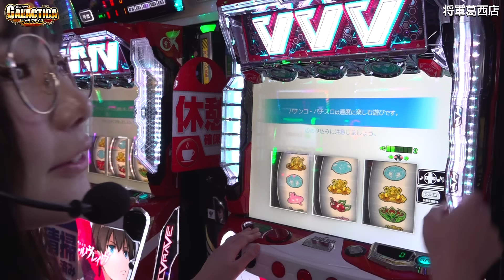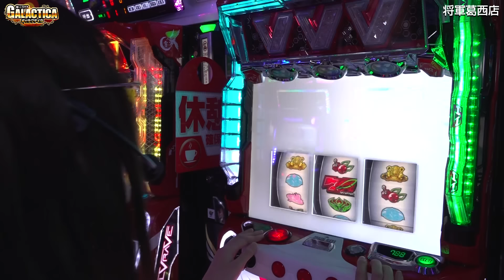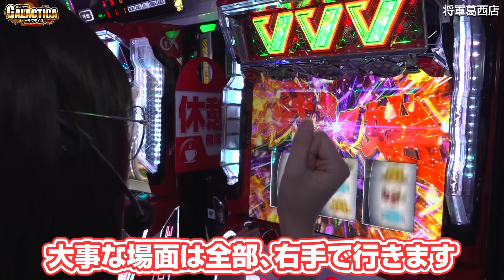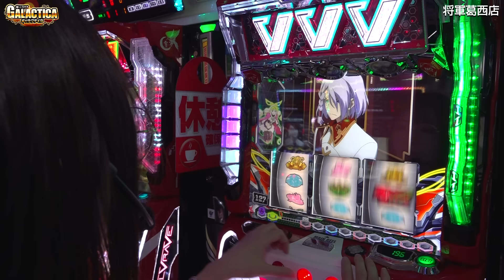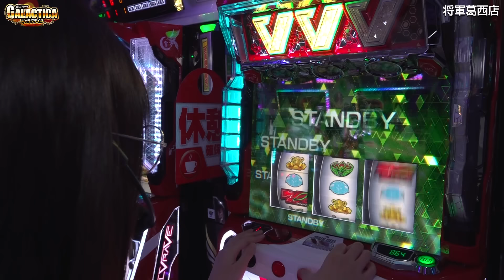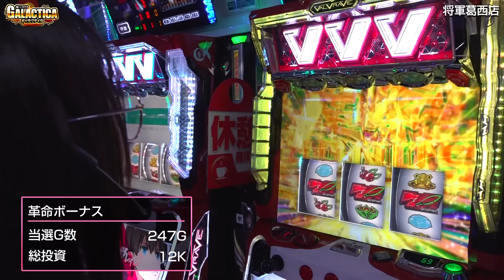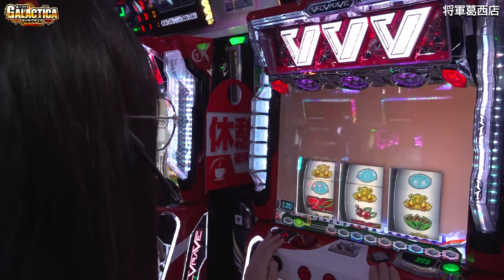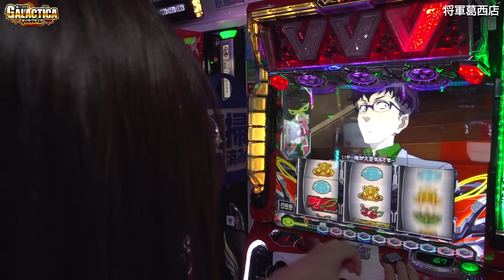【ヴァルヴレイヴ スマスロ】最速最短で超革命ラッシュ突入! CZも革命ボーナスも上手すぎ! 昨日も打って今日も打つヴヴヴジャンキーが魅せる!!「ギャラクティカ～第196回～」[パチスロ][スロット]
久々登場の平沢ゆきが選んだのは
昨日も打ったというスマスロ ヴァルヴレイヴ。
すると実戦開始早々にATまでもっていき、
あっという間に超革命ラッシュへ!
いよいよ神FG(ホール内 差枚1位)なるか!?

00:00 オープニング
01:34 前半戦スタート
24:26 中間報告
25:45 後半戦スタート
36:12 収支発表＆最終報告

※ギャラクティカとは？
そのホールでもっとも差枚（差玉）がプラスになれば「神FG」達成！　店内にいるお客さん全てがライバルとなるぞ。
果たして誰よりも“キモチイイ”実戦を見せることができるのか!?

※FGとは？
「FEEL GOOD」の略。パチンコ・パチスロを打っていてキモチイイ状態になることの総称。
神FG　…店内でもっとも差枚（差玉）がプラスになっている状態
鬼FG　…自分がいる機種・シマの中でもっとも差枚（差玉）がプラスになっている状態
激FG　…当日の自分自身の差枚（差玉）がプラスになっている状態

【北斗の拳 スマスロ】ヤバい中段チェリー! リセット天井目前で震えるッ!!「こはるのもっと!萌えセン～第96話～」

【ジャグラー】設定6以上の瞬間! やめどきは設定4の合算確率!?「るり嬢のスロジョ日記～第217話～」

【梅屋シン×ゴッドイーター】上位ATってこんな簡単なの!? 梅屋シンが人気機種の狙い目・設定推測にチャレンジ!「俺が打とう、お前と俺の金で!!～第27回～」

【今日から俺は スロット】圧巻の爆発力! 万枚期待の最強ツッパリロード突入!!「るり嬢のスロジョ日記～第216話～」

【マイジャグラー5】投資1000円! REG連スタートで爆勝ちできる!!「るり嬢のスロジョ日記～第218話～」

【北斗の拳 スマスロ】必見! 激レア演出連発と設定差大のリーチ目役の結果!!「こはるのもっと!萌えセン～第98話～」

【モンキーターン スマスロ】最強のB2完全攻略! エンディングから青島SGへ!!「女優･佐藤雅美の目指せ! イイ女～第130話～」

【暴凶星 P北斗の拳】特闘入りまくり! 初恋の相手を思って3発打てば、大連チャンがやって来る!?「ビワコの10万円チャレンジ～第8回～」

【ジャグラー】1万円で勝つ! 連チャン製造機のマシンガン打線爆発!!「るり嬢のスロジョ日記～第219話～」

【スマスロ北斗の拳】玉ちゃんが金トロフィーで勝負! 高設定示唆ボイスと激闘!!「けっぱれ! 玉ちゃん～第5話～」

【梅屋シンのシノギ】ジャグラー? ニューパル? 稼働が超良好なホールでクソ番を引きがちな、梅屋シンの日常を追う回。「俺が打とう、お前と俺の金で!!～第28回～」

【マンション久保田】待望のパチンコ旅打ち!!【P北斗の拳 強敵LT】「マンション久保田のぱちんこ漫遊記～第1回・前編～」

【スマスロ北斗の拳】北斗揃い3回! 無想転生チャンス3回!!「女優･佐藤雅美の目指せ! イイ女～第129話～」

【スマスロ からくりサーカス】［最終回］運命の一劇! 希望に満ちた明日への全ツッパ!!「女優･佐藤雅美の目指せ! イイ女～第131話～」

【モンキーターン スマスロ】上乗せ＆Vストックの嵐! SG準備中の紫チャンスをきっかけにドラマが巻き起こる! 青島SGの理想形お見せします!! 「ギャラクティカ～第193回～」